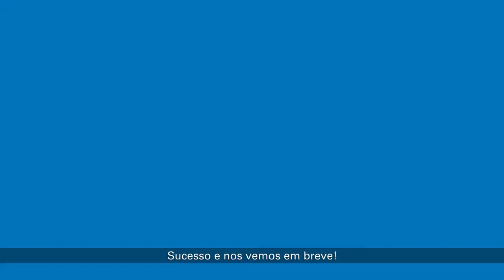Tudo Sobre o MEI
Nós sabemos que a vida de empresário não é nada fácil. Além dos desafios diários, é preciso manter as obrigações em dia. Nós queremos ajudar você com isso. Por esse motivo, elaboramos um material especial para você que é MEI ou quer se tornar um.